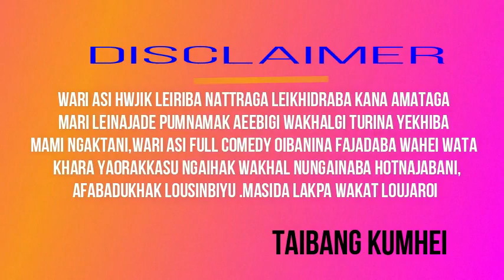TRIPLET BROTHERS // AROJA THOKCHOM // ABO NINGOMBAM EPISODE: 14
TRIPLET BROTHERS

Writer :    AROJA THOKCHOM

Narrator & Editor: Abo Ningombam

Special thanks to :- Jacop VS Rojer Whatapp Group

*please don’t  upload on any social media without admin’s permission
*if you want to share, (Share only link)
Solemnly dedicated to new generations to come for the procurement of the essence of  Manipuri language.